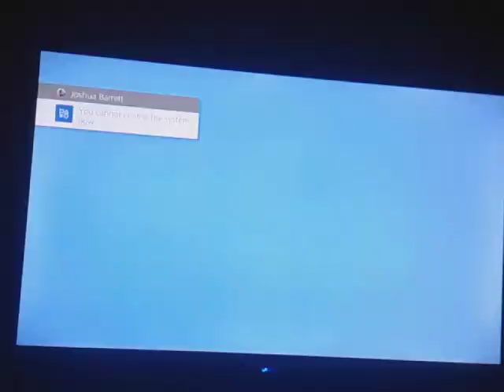goofing & taking off with my nephews while playing Minecraft